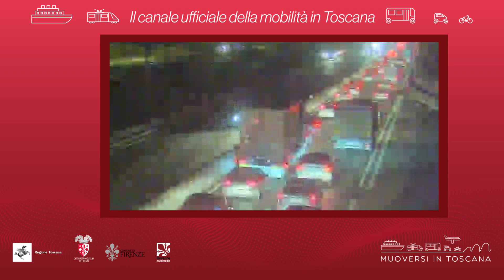Muoversi in Toscana - Edizione delle 17.30 del 2 dicembre 2020